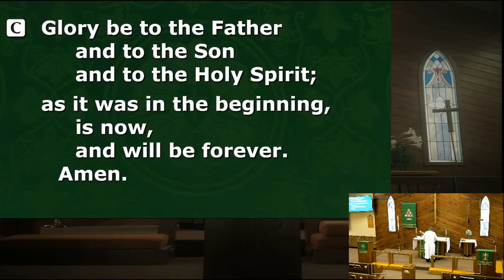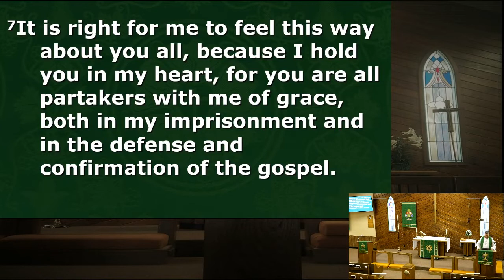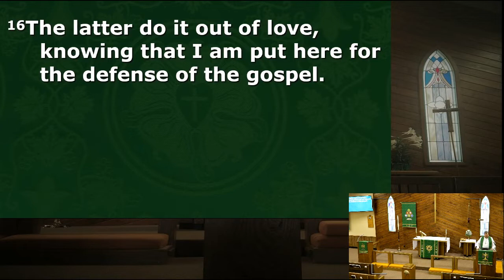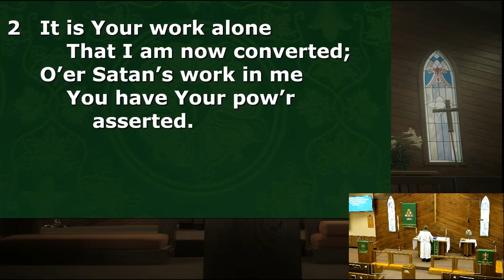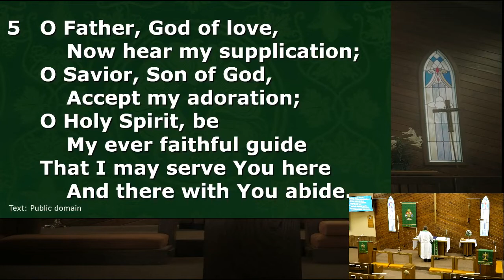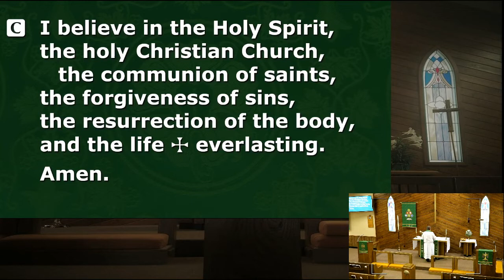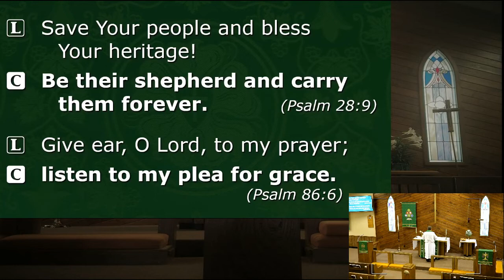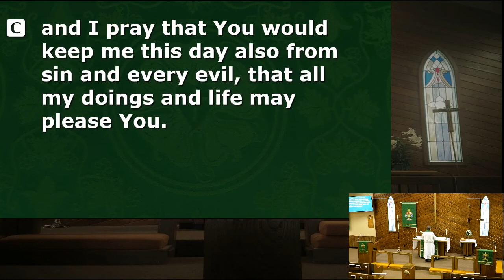Morning Prayer - 09/08/2022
Readings: Psalm 71:12-16; Philippians 1:1-20;
Hymn: How Can I Thank You, Lord (LSB 703)